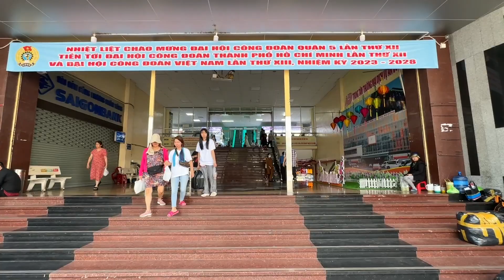An Dong market 2023 (wholesale market), Ho Chi Minh, Vietnam. (Buy products to export)vietnam